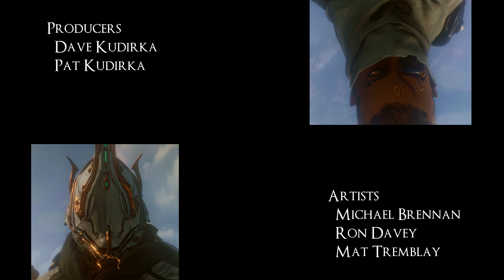Warframe Slayer OP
Time to reclaim what's rightfully mine.

PC Specs:
AMD Ryzen 1600 (OC -3.80Ghz)
Gigabyte Ab350 Gaming 3
Corsair Vengence lpx 16GB
250GB Adata SP550 SSD
1TB Seagate Firecuda
Corsair CX750W